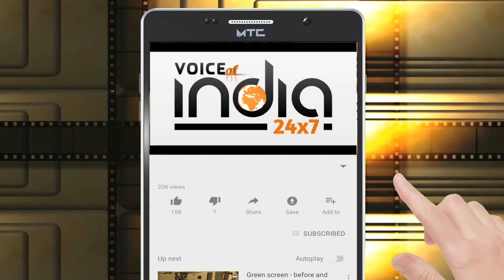Members of the International Human Rights Organization make rangoli and give the slogan of Go Corona